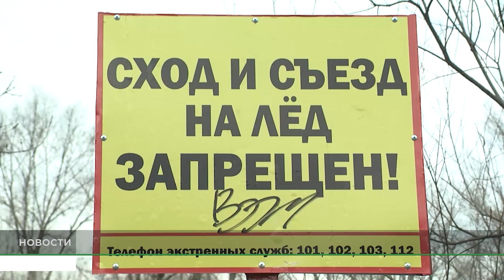Лед на водоемах Хакасии стал активно таять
Из-за плюсовых температур лед на водоемах Хакасии стал активно таять. Сотрудники МЧС усилили профилактическую работу и просят родителей еще раз напомнить своим детям, что выходить на лёд в это время года очень опасно.